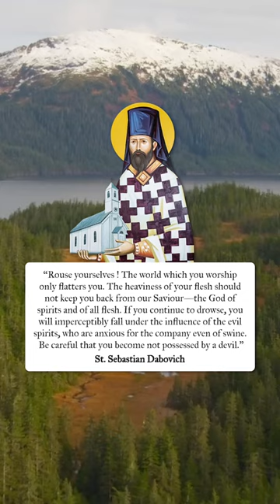Be Careful That You Do Not Become Posessed by a Devil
St. Sebastian Dabovich ☦️, from The Lives of Saints: With Several Lectures and Sermons.

Chant name: God forgive me.